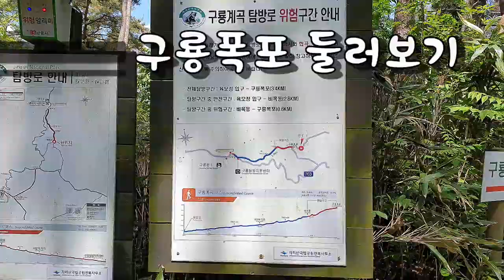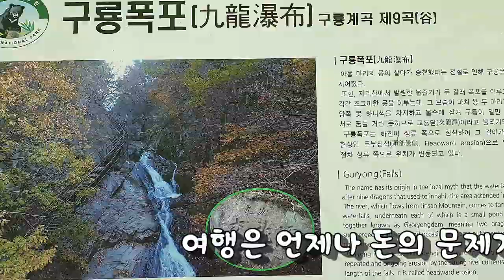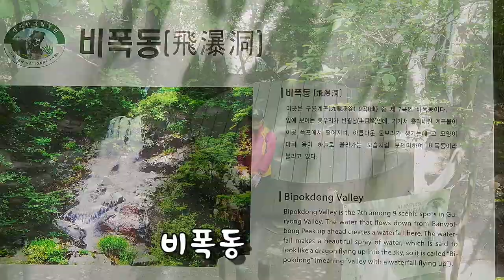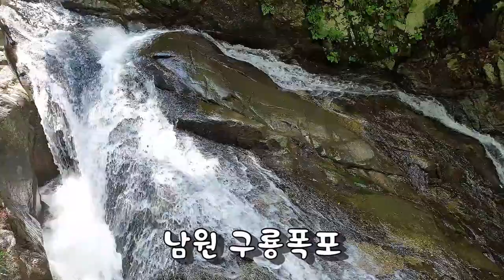Photo & trip : 남원 구룡폭포 둘러보기